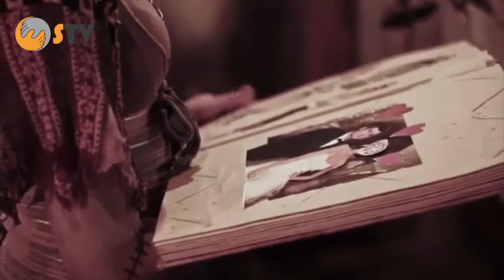Chiazzetta live - Medley ScambiAffari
Link articolo:
MUSICA - A cura dell'Associazione Mayhem & ScambiAffari
Chiazzetta live from Momenti di Gusto a Cisterna di Latina
Canzoni: